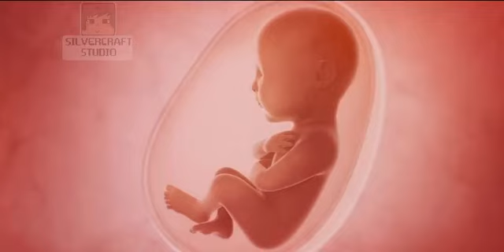God please Minecraft world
Inspired by @Kadz and @CockyRoachy69